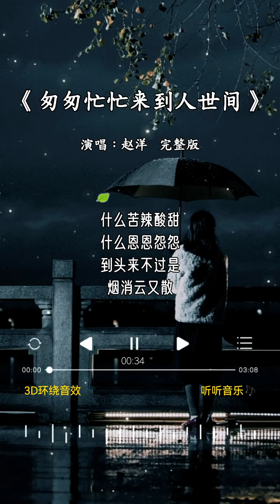赵洋 的《 匆匆忙忙来到人世间 》